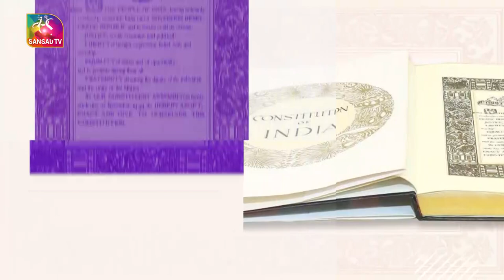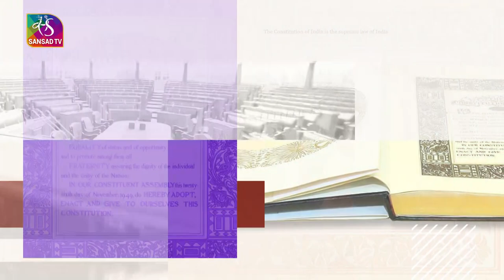The Lawmakers : Pashupati Nath Singh, MP, Dhanbad (Jharkhand)| 24 March, 2023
पशुपति नाथ सिंह, सांसद, धनबाद (झारखंड) : एक परिचय

1995 से राजनीति में सक्रिय पशुपति नाथ सिंह झारखंड की राजनीति के प्रभावशाली चेहरों में से एक हैं। झारखंड के धनबाद लोक सभा सीट से लगातार तीसरी बार चुनकर संसद पहुंचे हैं। वर्तमान में कोयला और इस्‍पात संबंधी स्‍थायी संसदीय समिति के सदस्य पशुपति नाथ सिंह झारखंड सरकार में कैबिनेट मंत्री भी रहे हैं। सांसद के तौर पर पशुपति नाथ सिंह अपनी जिम्मेदारी बखूबी निभा रहे हैं। संसद के अंदर और बाहर हर मुद्दे पर मुखर रहने वाले सांसद महोदय का मानना है कि वो गांव-गांव जाकर प्रधानमंत्री के वादों को जमीन पर उतारने का काम करते हैं।

Anchor & Producer : Amrendra Gupta

Cameraman : A Srinivasa Rao